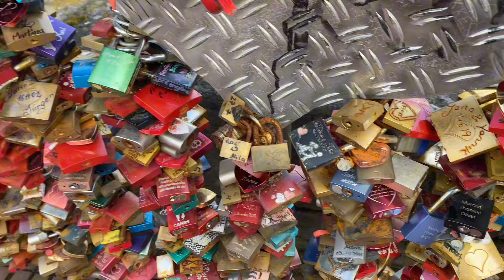Köln Vlog! 🏛️✨ (Cologne Cathedral, Maria Himmelfahrt, Hohenzollern Bridge)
(psstt aku masi buka qna nih, jangan segan segan ya mau tanya tanya)
hayii semuaa! selamat datang kembali ke channel aku, kali ini aku mau kasi kalian liat keindahan kota Köln! 🥰 semoga kalian enjoy yaa 😚 happy watching 😘

find chris on insta: @arnldschris

- record: iPhone 11
- video editing app: CapCut
- thumbnail editing app: Canva

NEXT BIKIN VIDEO APA LAGI YAA?